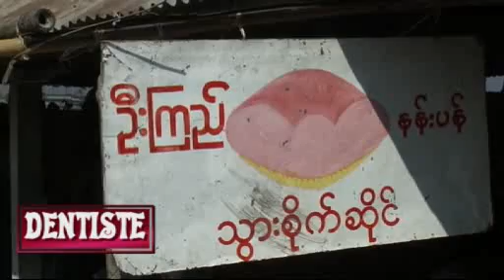BIRMANIE LAC INLE MARCHE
TOUS LES 5 JOURS UN GRAND MARCHE SE TIENT DANS CETTE PETITE VILLE SITUEE SUR LE LAC INLE. ON Y VIENT A PIEDS, EN CHARETTE MAIS SURTOUT EN BATEAU. ON Y TROUVE DE TOUT ; UN COIFFEUR, UN REPARATEUR DE VELOS ET MEME UN DENTISTE PROTHESISTE...